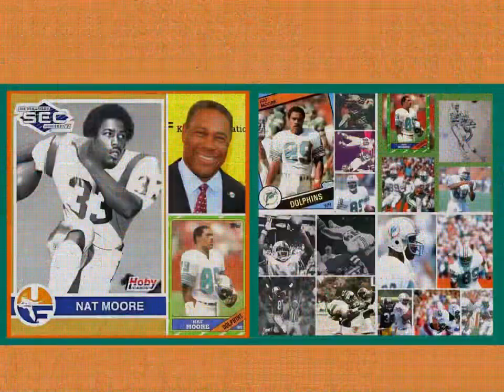#89 Nat Moore (1983-86) Miami Dolphins🐬Highlights (Live Broadcast Version) 🐬🐬🐬🏈🏈🏈🔥🔥🔥!!!